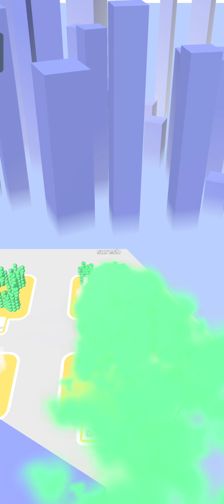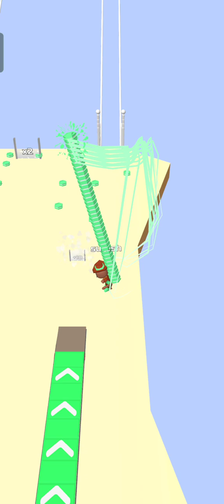bridge race gameplay